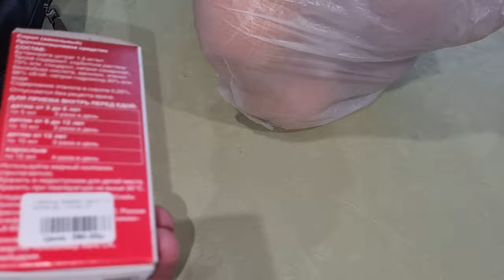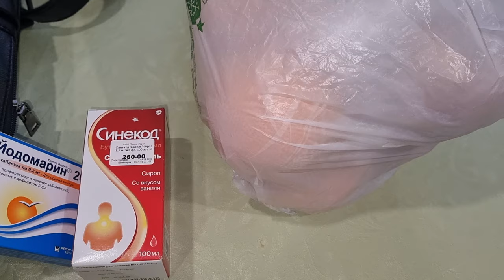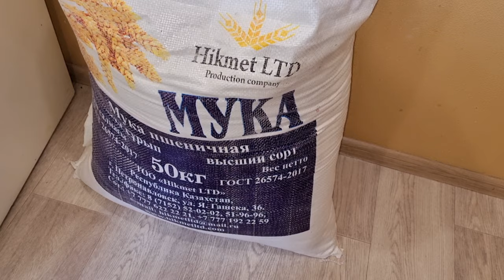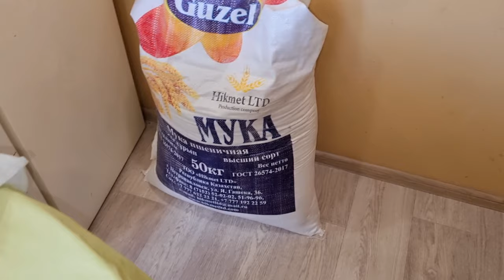Влоги ✅🤗чанруза 🙃чи навигари дар ика руз🤔